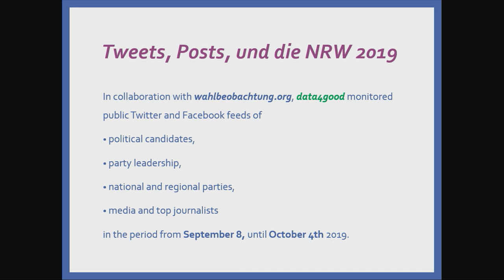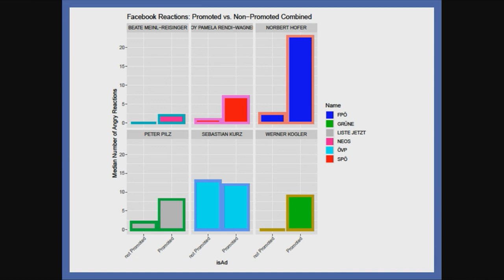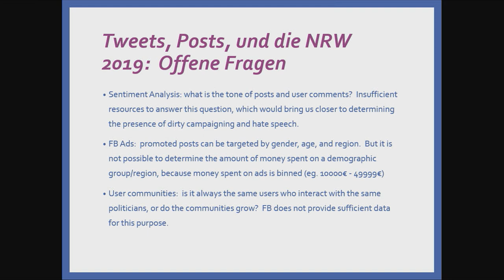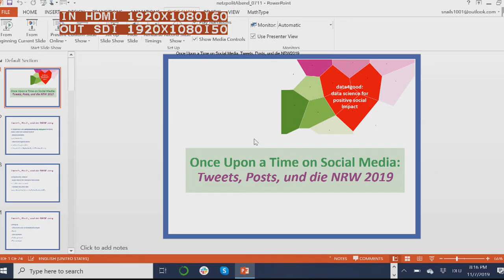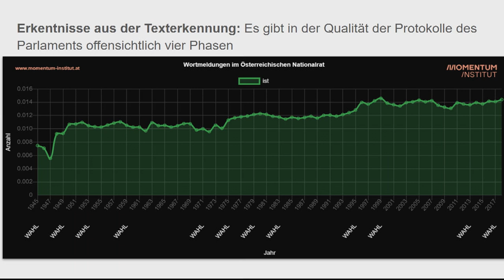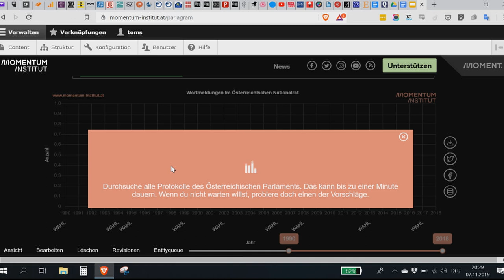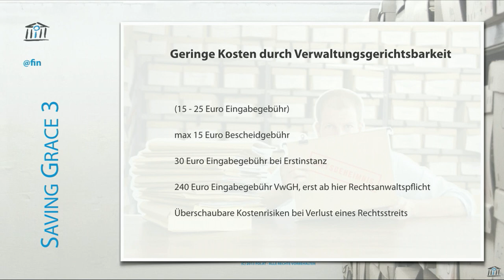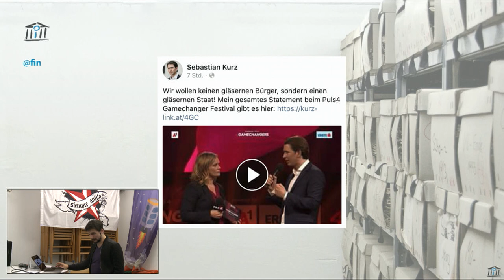40. Netzpolitischer Abend AT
Ranja Wazir (Vienna Data Science Group, Wahlbeobachtung.org): „Social Media Monitoring @ NRW19 – Impact on Civil Society„

Tom Schaffer (moment.at, @schaffertom) „Parlagram – Darüber spricht das Parlament“

Markus „Fin“ Hametner (Forum Informationsfreiheit): „Informationsfreiheitsgesetz, oder: halten die Parteien, was sie versprochen haben?“

Live-Moderation: Claudia Garád (Wikimedia Österreich)

Zeit: 7. November 2019 ab 19:30
Ort_ Metalab, Rathausstraße 6, 1010 Wien